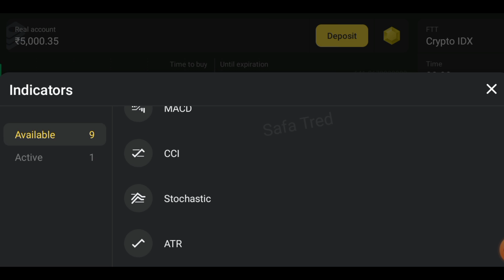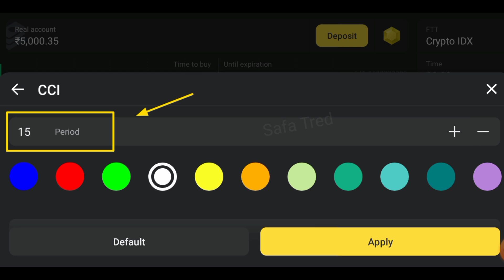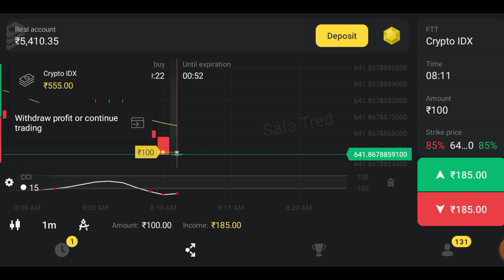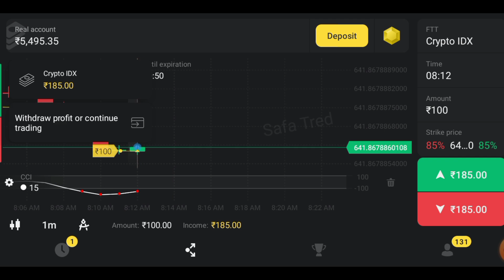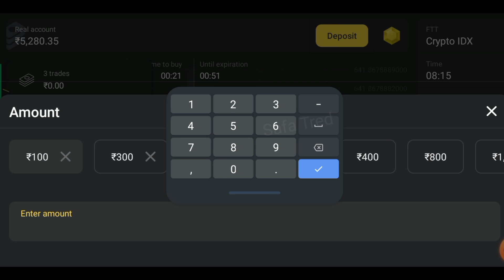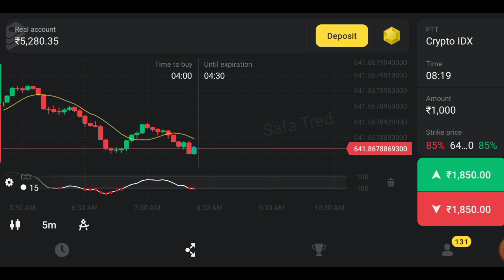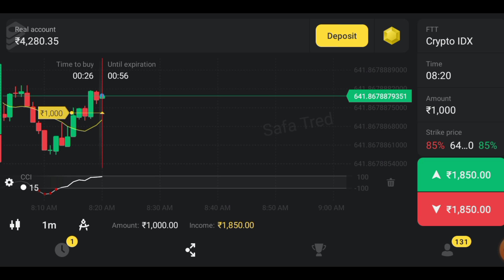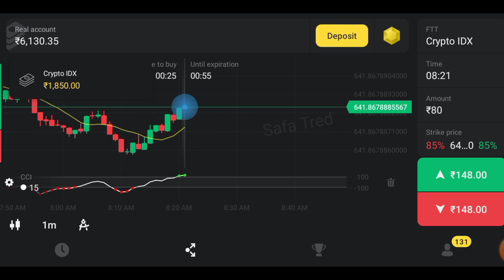Crypto IDX 1 minute winning strategy 🔥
Binomo Trading Best indicator | strategy | Crypto IDX 1 minute winning strategy 🔥

binomo mobile strategy for beginner